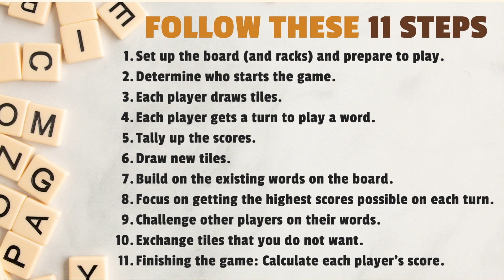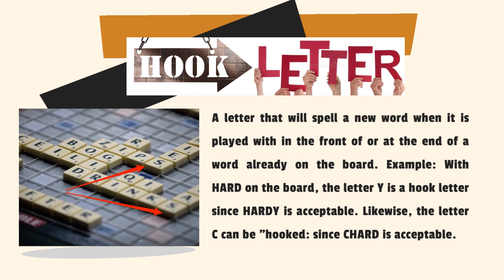How to Play Scrabble - PE 8 Quarter 3`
`Playing Scrabble is an indoor recreational activities that will expand your vocabulary and improve your literacy skills. Scrabble also tests your memory as you learn more words in the dictionary and recall them in game. It can foster a range of positive benefits for health, well being, and quality lifestyle.`